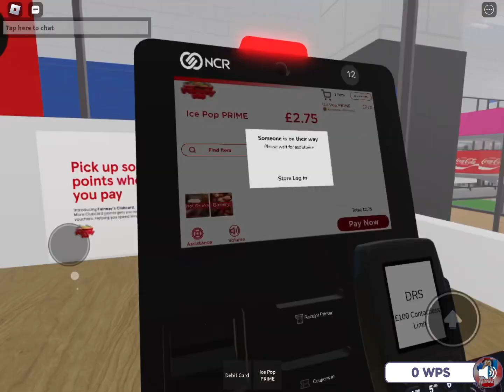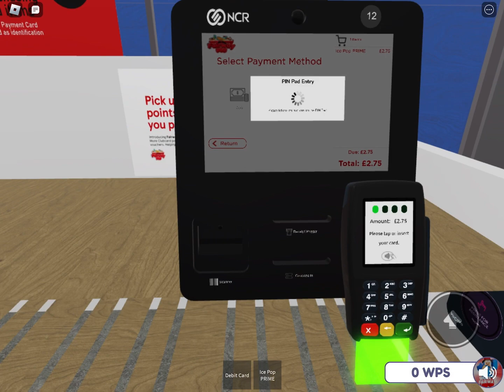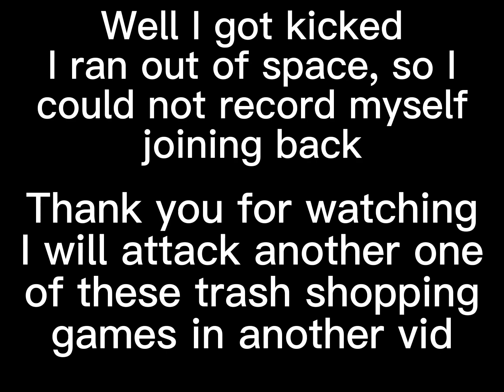Probably the worst roleplay store I’ve seen (fairway)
This store is actually so bad the staff are bad and everything in it in general